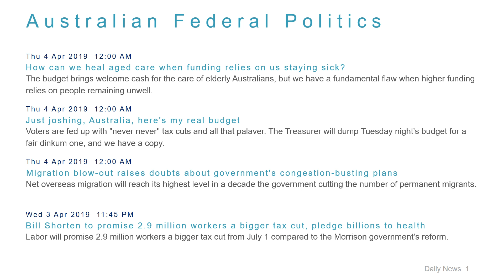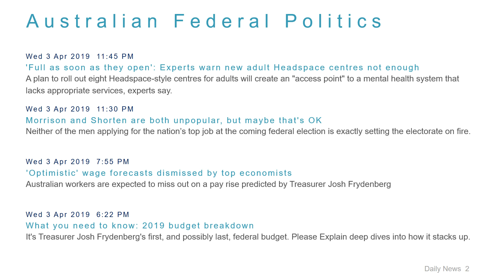Political News Headlines for 4 Apr 2019 - 8 AM Edition